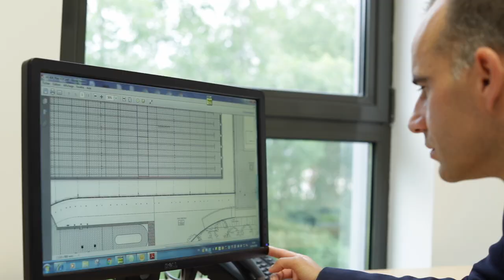Le métier de Contrôleur Technique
La communauté d'agglomération de Saint Malo organise dans la cadre de la construction de son futur centre Aqualudique une mini web série sur les métiers du bâtiment. Un épisode est consacré au métier de contrôleur technique (épisode 3).